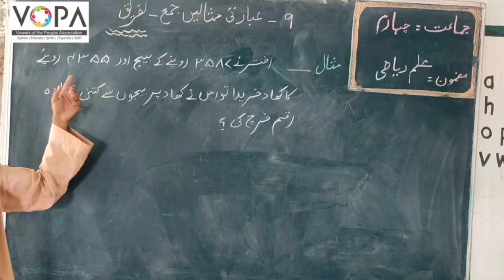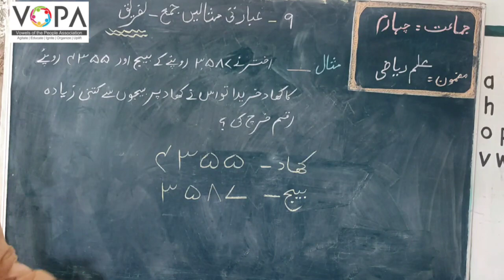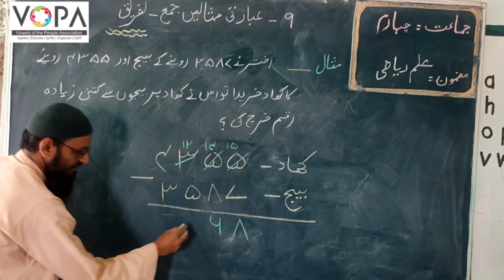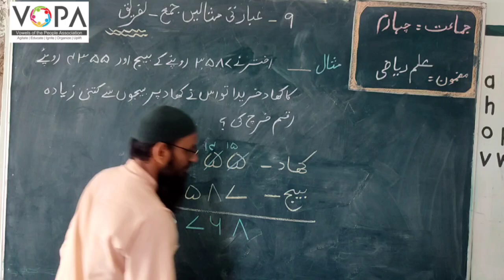4th | Maths | Chap no.9 | عبارتی مثالیں جمع ،تفریق | V4 | VSchool